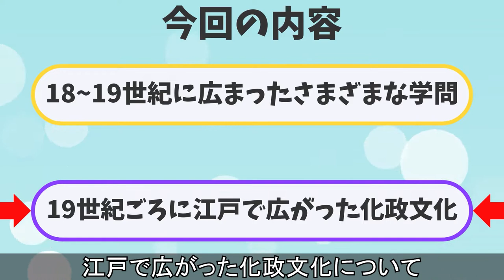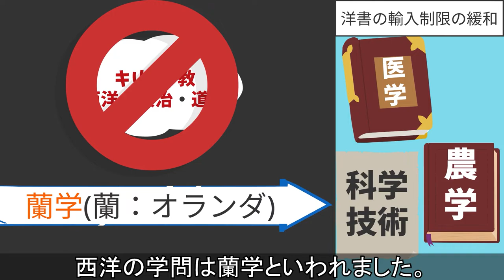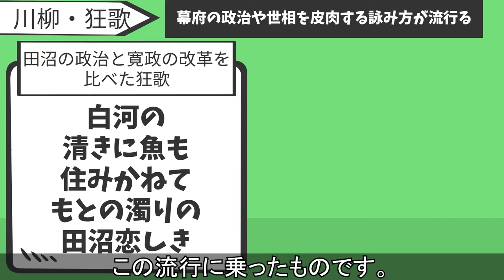【中学社会 歴史 ＃037】学問の広まりと化政文化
18世紀ごろから広まった西洋の学問と19世紀に花開いた化政文化について

使用した画像素材
・御茶ノ水　湯島聖堂
江戸村のとくぞう (Edomura no Tokuzo) - 投稿者自身による作品, CC 表示-継承 4.0,
・杉田玄白 / 蘭学の開拓者の一人で天真楼で後発蘭学者の教育も手がけた。
・藤浪剛一『医家先哲肖像集』より前野良沢(前野蘭化)
藤浪剛一 - 国会図書館デジタルコレクション, パブリック・ドメイン,
・平賀源内の肖像、中丸精十郎筆
Nakamaru Seijuro 中丸精十郎 (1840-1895) パブリック・ドメイン,
・平賀源内作のエレキテル（複製）国立科学博物館の展示
・本居宣長四十四歳自画自賛像（部分） 安永2年（1773年）
・『古事記伝』再稿本（本居宣長記念館蔵・国重文）
・Jippensha Ikku (十返舎 一九) was a Japanese writer in the late Edo period.
Hannah - Japanese Book　『國文学名家肖像集』, パブリック・ドメイン,
・Kyokutei Bakin (曲亭馬琴, 1767–1848) was a late Edo period gesaku author.
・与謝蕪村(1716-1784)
呉春(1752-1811) - 文化遺産オンライン（ ）, パブリック・ドメイン,
・小林一茶の肖像（村松春甫画）- 一茶記念館（長野県信濃町）
・ポッピンを吹く女
…trialsanderrors - Utamaro: Young lady blowing on a poppin, 1790, CC 表示 2.0,
・歌麿の肖像画　栄之六十歳筆
・『冨嶽三十六景 神奈川沖浪裏』
After 葛飾北斎 - 投稿者自身による作品, パブリック・ドメイン,
・保永堂版日本橋。メトロポリタン美術館蔵。
歌川広重 - ウィキメディア・コモンズはこのファイルをメトロポリタン美術館プロジェクトの一環として受贈しました。「画像ならびにデータ情報源に関するオープンアクセス方針」Image and Data Resources Open Access Policyをご参照ください。, CC0,
・『伊勢参宮名所図会』（1797年）による内宮の正宮。当時は内宮・外宮ともに板垣も外玉垣もなく、参拝客は玉串御門（現在の内玉垣南御門）前まで行けた。
蔀関月 Shitomi Kangetsu (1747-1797) - National Diet Library Digital Collections (Frame No. 6), パブリック・ドメイン,
・伊勢神宮内宮（三重県伊勢市）。令和元年5月23日撮影。

音楽素材
・甘茶の音楽工房

VOICEVOX
・Voice:四国めたん
・Voice:ずんだもん